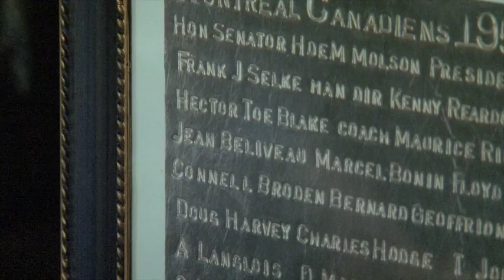Ab McDonald remembers Jean Beliveau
The hockey world lost a true gentleman with the death of Jean Beliveau, says former NHLer and Winnipeg native Ab McDonald.